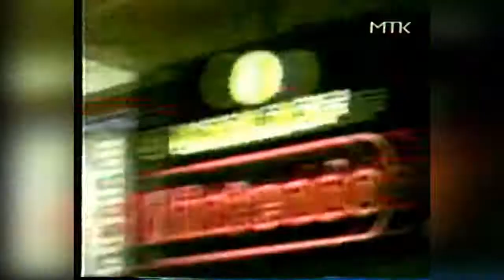12 - Мир Dendy (ТК "МТК", 11.05.1996 год) 16:9 HD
12 - Мир Dendy (ТК "МТК", 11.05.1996 год) 16:9 HD

Обзоры игр:
- Super Star Wars: Return of the Jedi (SNES)
- Exo-Squad (Sega MD)

===реклама=== журнал "Dendy - Новая Реальность"

- Monster Truck Wars (Game Boy)

===реклама=== магазины "Денди"

- Frantic Flea (SNES)
- Великий Священник Темных сил (Dendy)

===реклама=== Super Nintendo Entertainment System
Ведущие:
- Семён Александрович Фурман
- Андрей Гвоздёв

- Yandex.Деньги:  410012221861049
- QIWI: по нику - INQUISITORALEX